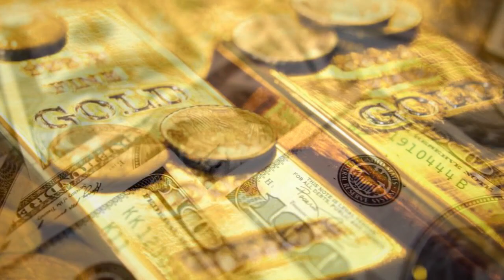Dünyanın En Zengin Dilencisi - Aylık Gelirini Öğrenince ŞOK Olacaksınız.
► faturetimeline.net
► humanknowledge.net

♦ Yasal Uyarı ♦

Videoların başka sitelerde yüklenmesi ve ticari amaçla kullanılması kesinlikle yasaktır. Paylaşılması durumunda telif hakların korunması kapsamında hakkınızda dava açılabileceğini unutmayınız. Dünyanın En Zengin Dilencisi - Aylık Gelirini Öğrenince ŞOK Olacaksınız...